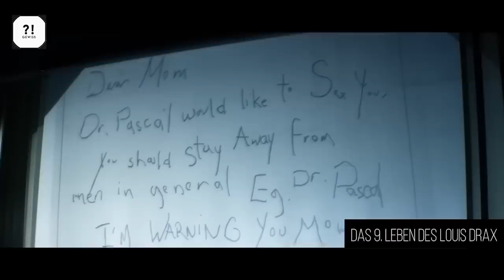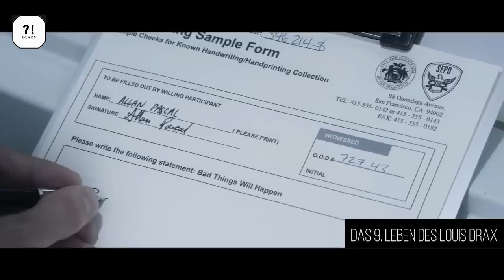Er Hat 9 Leben Doch Seine Mutter Tötet Ihn Jedes Jahr An Seinem Geburtstag